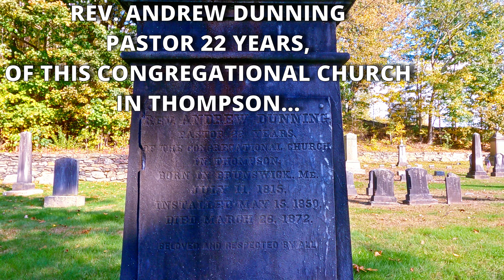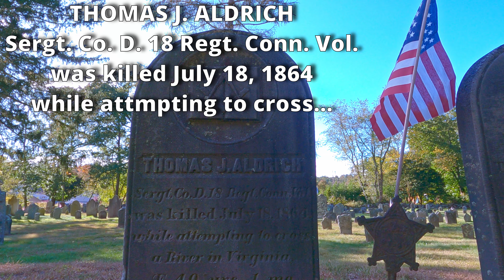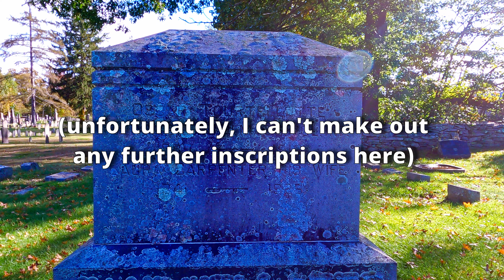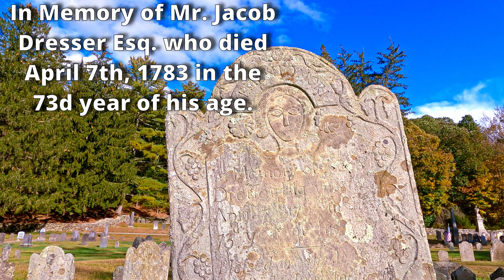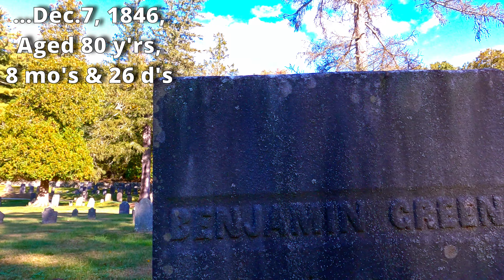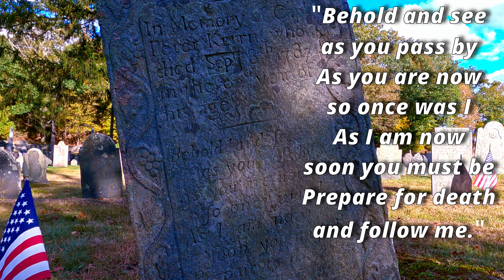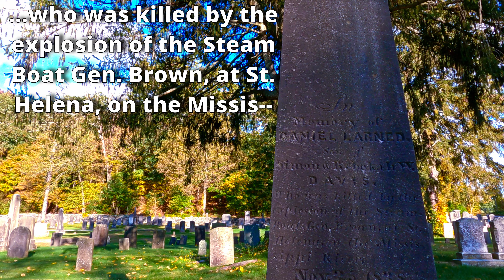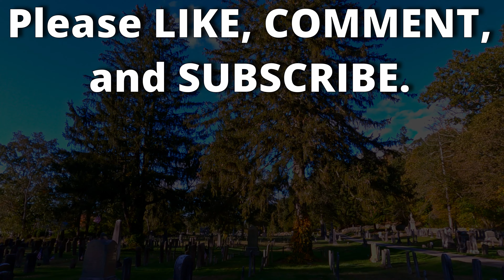Colonial Grave Sites in West Thompson, CT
Historical medium-sized graveyard in West Thompson, Connecticut with some early colonialists born in 1600s and 1700s, and vets from Revolutionary War, War of 1812, Civil War, WW2, and Korea.  Plus one poor soul who died aboard a Mississippi steamboat that exploded, and one of the most beautiful headstones I've ever seen--it has a train design that's fantastic art.  A few reverends and pastors, and many captains.

Most common/prominent surnames I found in this graveyard:   Convers/Converse, Tourtellotte, Nichols, Bowman, Elliott, Davis, and Larned.

Most interesting first names I came across:  Arcena, Obadiah, Waity, Eliakim, Zeviah, Pain, Zeruiah, Hepzibah, Issachar, Resolved, Archelaus, Alpheus, Silence, Horatio, and Salome.

Some great epitaphs.

Please set your YouTube playback settings to HD or higher for best viewing results.

SONGS LEGALLY LICENSED FOR THIS VIDEO FROM ARTLIST:
Downtown Binary  gravity
Stanley Gurvich  memories
Itai Argaman  heavens
Nobou  particles
Linus Johnson  walking through memories
Jameson Nathan Jones   grounded
Norvik  walking the universe
Palm Blue  purple leaf
Michael FK  forgotten at sea
Ziv Grinberg  she’s in love

CHAPTERS:
00:00   INTRO
01:05   First Graves--Reverend Dow & Reverend Dunning
04:07   Civil War Surgeon
05:25   First of Two Soldiers K.I.A. Civil War
08:28   First of More Vets from Revolutionary War, War of 1812, Civil War, WW2, Korea
23:10   Married Couple, Husband & Wife Each Born in 1600s, and Each Lived to 94 Years Old
28:30   List on Stone of Revolutionary War Soldiers Buried in this Cemetery
29:35   Man Died Aboard Steamship on Mississippi When it Exploded
31:30   Beautiful Art of a Train on Tombstone
34:10   OUTRO